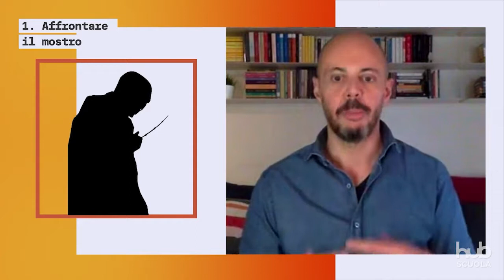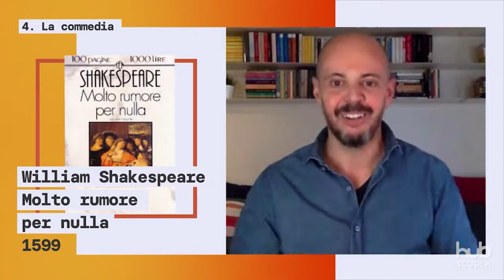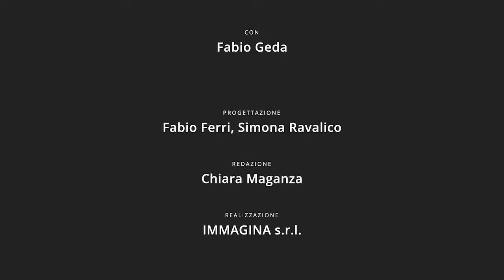Fabio Geda. Incontro con l'autore